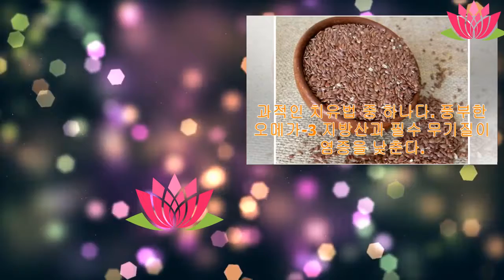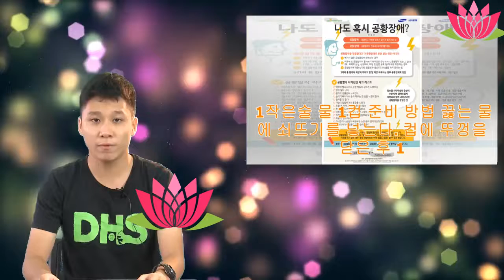유방 통증을 완화하는 5가지 자연 치유법 | Anna Channel